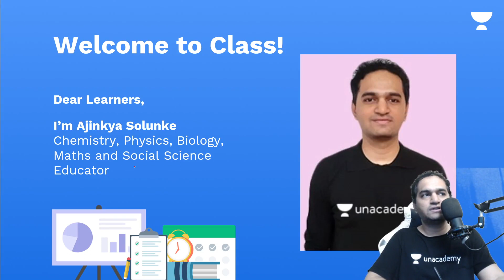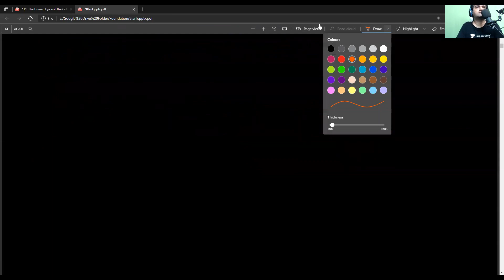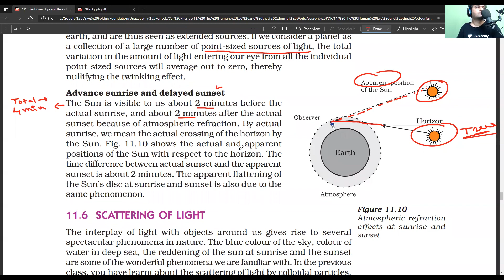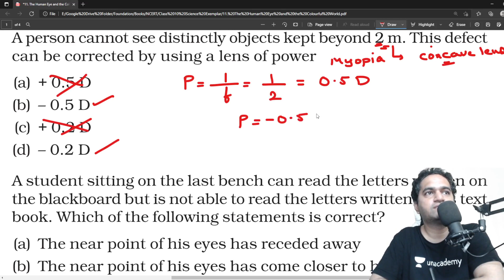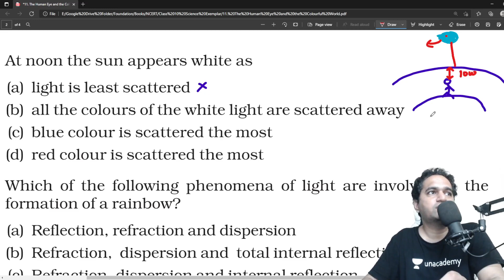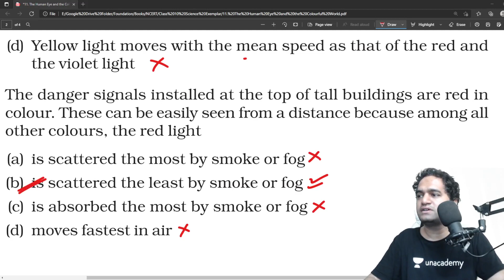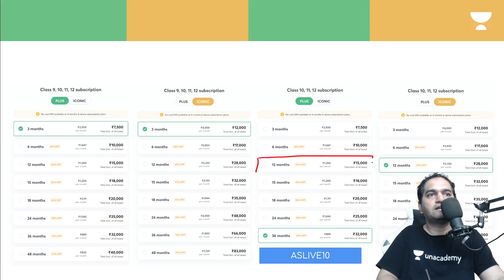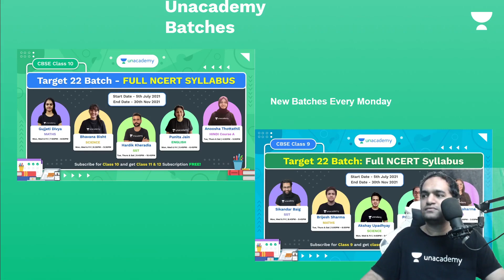Human Eye & Colourful World - Part 12 | Science | NCERT |CBSE Class 10 | Ajinkya Sir |Unacademy Live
Hi Learners,
In this video, Ajinkya Solunke, your educator for Class 10 | Science is sharing some light on Human Eye and Colourful World on the Unacademy CBSE YouTube channel. Unacademy aims at paving a strong foundation for students.

Topic - Human Eye and Colourful World

Educator- Ajinkya Solunke (Engineer. All in one teacher. IIT JEE NEET NTSE Home bhabha CBSE Coach.)

1. Learn from your favorite educators
2. Dedicated DOUBT sessions
3. One Subscription, Unlimited Access to Live Online Classes and Videos
4. Real-time interaction with best-in-class educators
5. You can ask doubts in live online classes
6. Download the videos & watch offline
7. NCERT Solutions